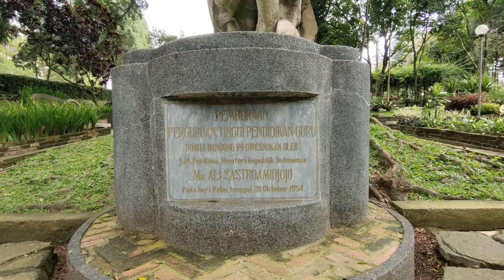BEAUTIFUL OLD BUILDING IN BANDUNG.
21 Maret 2022-Rektorat UPI/Bumi Siliwangi/Villa Isola.